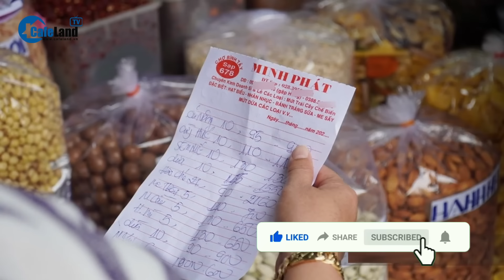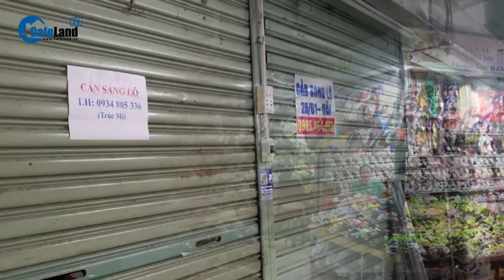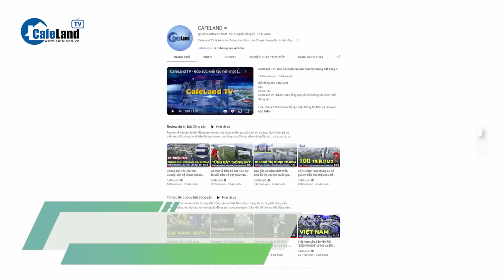Tiểu thương chợ bánh kẹo KHÓC NGHẸN vì HẾT THỜI THU 200 triệu đồng/ngày tết | CafeLand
Tiểu thương chợ bánh kẹo KHÓC NGHẸN vì HẾT THỜI THU 200 triệu đồng/ngày tết

Từ kiếm 200 triệu đồng/ngày vào các dịp tết, tiểu thương khu chợ sỉ bánh kẹo lớn nhất TPHCM không khỏi nuối tiếc khi doanh thu giảm hơn 80%, chỉ còn bán cầm cự để trả các chi phí.